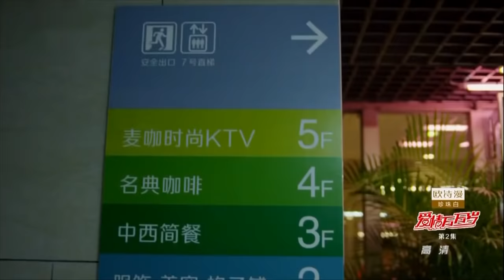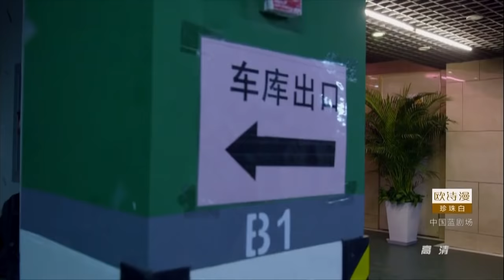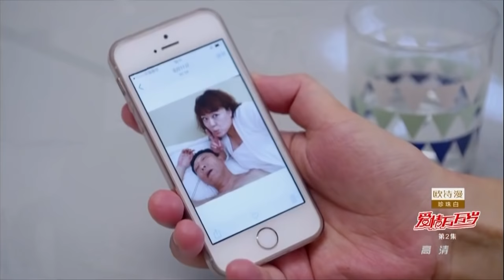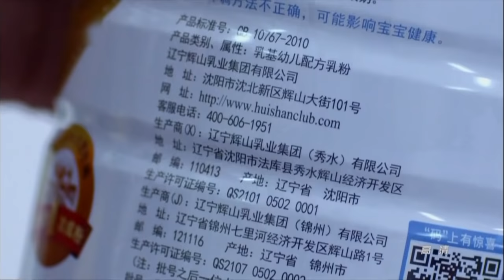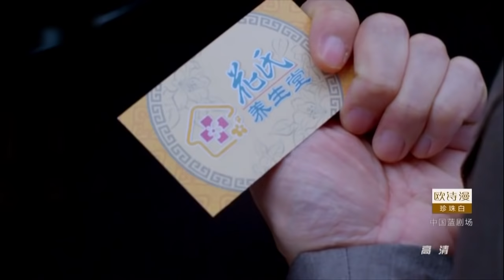爱情万万岁 forever love 02【浙江卫视版】（刘涛、张凯丽、韩童生、黄觉主演）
花枝俏哭着跑回家，对金娜和金波哭诉自己和金志扬离婚了，看到离婚证书的金娜金波吓得目瞪口呆。金娜立马拨通正在唱歌的金志扬电话，要求见面解释。金志扬得意洋洋的在停车场对金娜说自己就是想气气花枝俏，让她知道被人忽视的滋味，根本没想真的离婚，这几天先住自己的妹妹家里，等花枝俏认识到自己错误，就立马复婚，让金娜放一百个心。金娜含笑的表示，可以支持一直受到压迫想小小反抗一下的老父。了解好情况的金娜刚一到家，就迎上了急于想知道情况的花枝俏，金娜存心面露为难的说，父亲不想回家。并劝花枝俏自己找找原因反省下，花枝俏则担心金志扬外面有小三，伤神不已。这边KTV内孙文娟把灌金志扬灌醉，主动和众人说送其回家，实则带到了酒店。第二天清晨，上身赤裸的金志扬被手机吵醒，原来是自己的妹妹担心昨晚没有回家。挂了电话，看到披着睡袍的孙文娟，吓得跳到床上不知所措。孙文娟倒是含情脉脉的说因为醉了的金志扬不肯回去，一定要跟着她开房，金志扬醉酒不记事吓得落荒而逃。在病房里吴所谓心疼儿子桐桐手扎青了，想到医疗费还没有着落就打电话借钱，没想到处处碰壁。焦急的正在想办法的时候，突然一个医生抱着桐桐说呼吸困难，进入手术室，吴所谓不知所措只能在门外干等。孙文娟在单位一直纠缠金志扬，金志扬避而不睬。没想到狡猾的孙文娟找到了花枝俏。花枝俏以为孙文娟是金志扬请来说情的，没想到是来示威的，孙文娟还说金志扬不爱花枝俏了，拿出他们两人睡在床上的合照，还叫花枝俏不要再来联系金志扬了。花枝俏伤心欲绝的赶走孙文娟。金娜抢救好桐桐对门外着急的吴所谓说，桐桐是突发性呼吸不畅，暂时没事，但是得赶紧手术，不然后果不堪设想。吴所谓急的走投无路，实在没有办法只能打电话给他妈说要卖房治病，表示对不起妈妈没有了养老房子，被一旁的金娜听见。金娜接到金波电话，说妈妈花枝俏去金志扬单位算账了，要其快去一起阻止。花枝俏对赶来的金娜哭诉孙文娟是小三，原来暗度陈仓很多年了，要前去和他们同归于尽。金娜阻止不了，立马打电话给金志扬报信。逃出办公室的金志扬和孙文娟正在门外和金娜解释，被追出来的花枝俏发现，一路追赶，正巧挡住一辆黑色桥车，出来一中年男子李严原来是花枝俏的旧相识，互留了电话。孙文娟一路跟着金志扬，金志扬求孙文娟和花枝俏去解释，自己对孙文娟一点意思都没有。孙文娟认为自己比花枝俏年轻温柔，心里一直爱着金志扬。但是金志扬表示心里只有老婆，一定会复婚的。随后低身下气的求删前面孙文娟给他看的床上的照片。这边花枝俏哭诉当年是白富美嫁给金志扬这个穷二代，还为了给金家传宗接代生了金波，被医院开除了，越想越气，就和金波去了金志扬妹妹家，声称金波姑姑和金志扬串通，瞒着她外面找小三，气的砸了花瓶怒走。金波拦不住暴走回家的花枝俏只能去找金志扬。金志扬还在被孙文娟纠缠着，金波赶来，孙文娟诬陷的说为了金志扬还打掉一个孩子，金志扬被吓傻，气的想掐死孙文娟。冷静下来还是决定拖着孙文娟去找花枝俏说清楚。金娜进屋劝着花枝俏保重身体，无奈花枝俏饭也不吃水也不喝，默默的流泪。正在这时，金志扬拖着孙文娟进屋要求见花枝俏解释。花枝俏怒气冲冲的打开房门，不听解释，要他们滚出去。孙文娟又在那里胡说八道，金志扬百口莫辩，花枝俏气的大叫奔进了自己房间痛哭流涕。